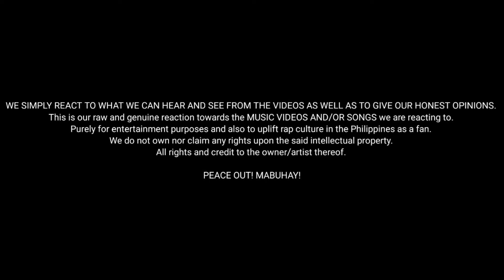HANGGANG NGAYON-TUGLAKS,INOZENT ONE ,KRAYZIS | Reaction Video